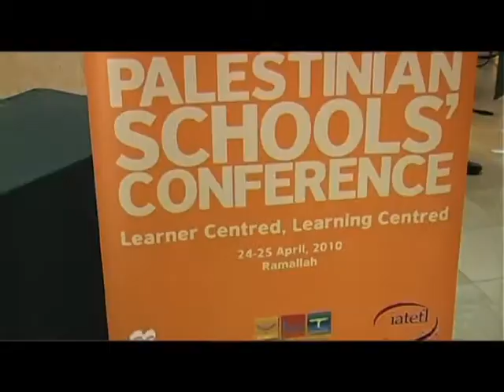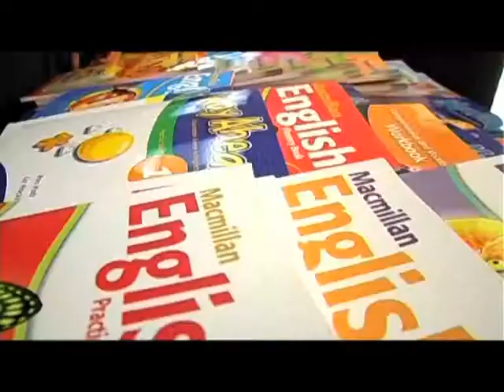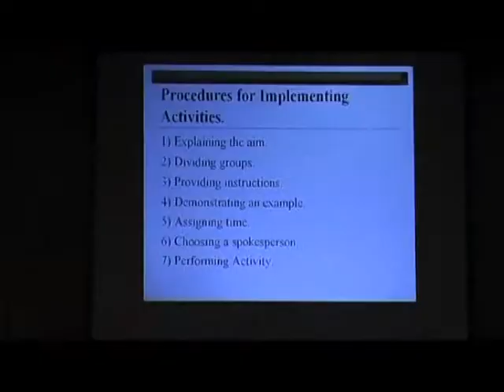Palestinian Schools' Conference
The British Council in Palestine held an international English Language Teaching conference "Learner Centred, Learning Centred" between 24 and 25 April 2010. The conference was held in partnership with Macmillan Publishers, the International Association for Teachers of English as a Foreign Language and the Ministry of Education and Higher Education and was aimed at secondary school teachers, key Ministry and UNRWA staff, supervisors, and academics. The conference focused on learner and learning centred approaches in the classroom.